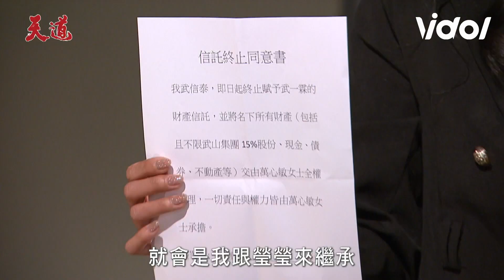天道│EP171預告 信泰遭心敏逼簽讓渡書 雪卿救援有德晴天心急如焚 Fight For Justice│ Vidol.tv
心敏 真的瘋到走火入魔了
拜託 信泰 一定平安歸來阿